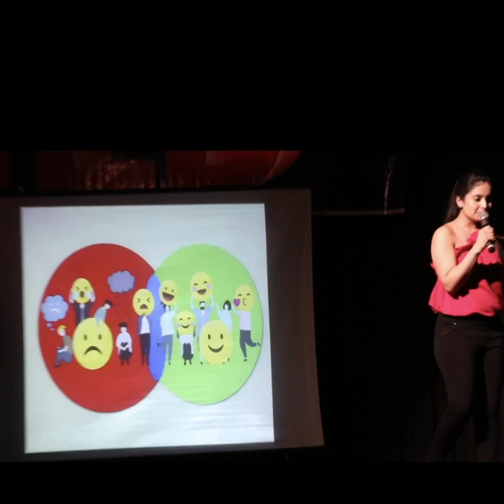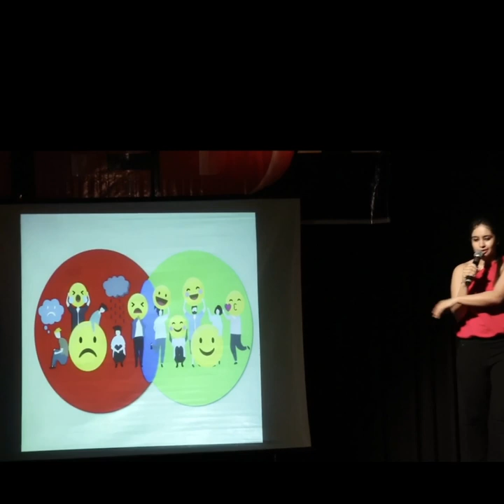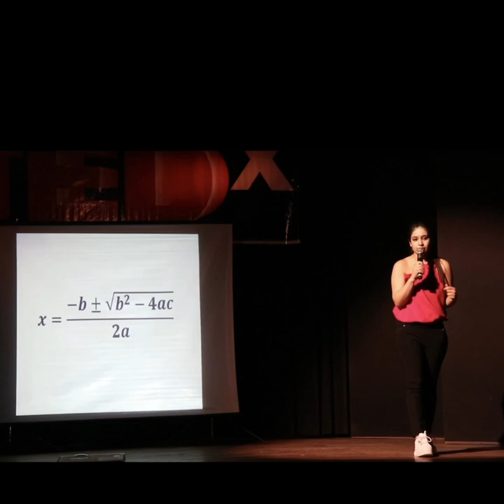WHAT'S ON MY PLATE | Garima Poddar | TEDxYouth@CamacStreet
International chef Garima Poddar talks about her journey in the culinary field and how she managed to get to the top. Chef,Winner of IIHM Young Chef London,Feminist This talk was given at a TEDx event using the TED conference format but independently organized by a local community.